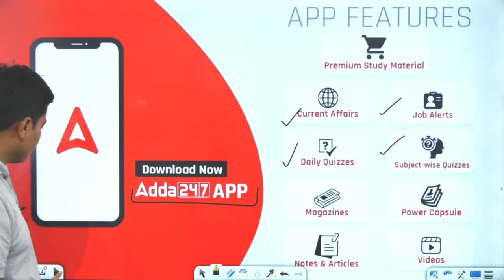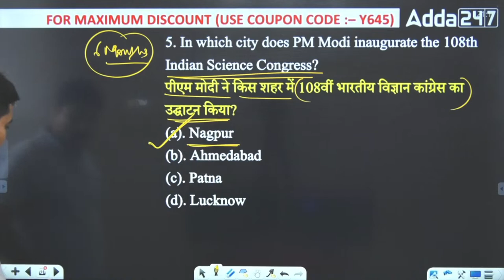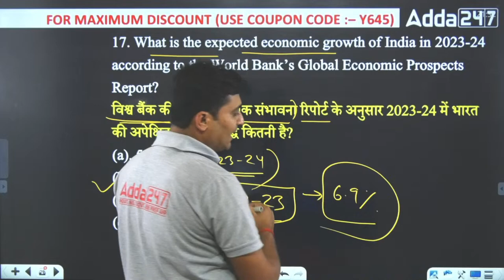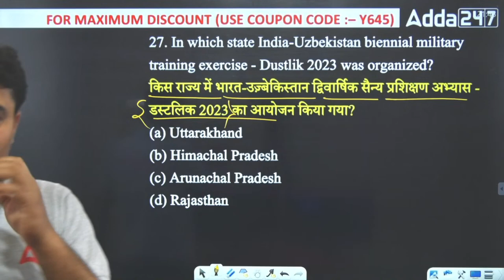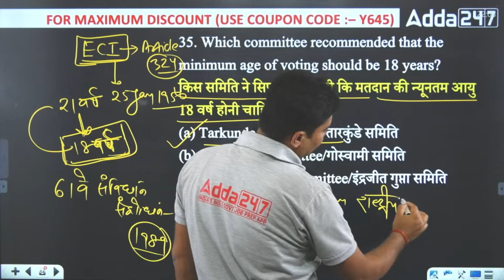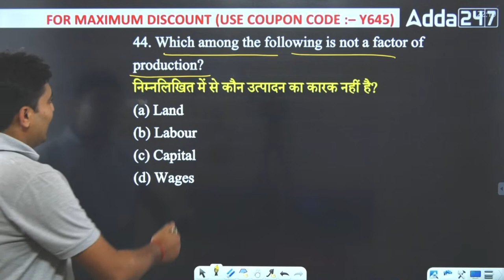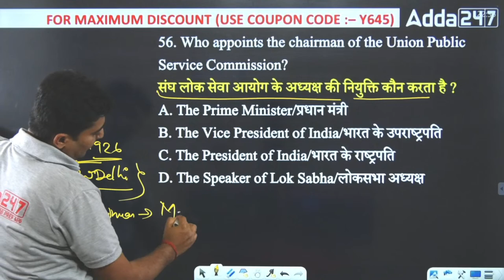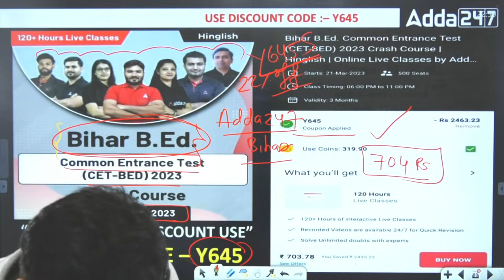Important MCQs Bihar Bed Entrance Exam 2023 Preparation For GK/GS Classes | By Manjeet Sir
Bihar Bed Entrance Exam 2023 Preparation For GK/GS Classes | By Manjeet Sir

1️⃣ अच्छे शिक्षकों से सीखें
2️⃣ गहन विश्लेषण
3️⃣ परीक्षा योजना रणनीति
4️⃣सर्वश्रेष्ठ प्रश्न समाधान
5️⃣समय प्रबंधन